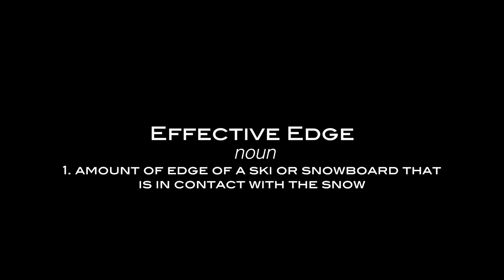Winner - Effective Edge - Farmington High School